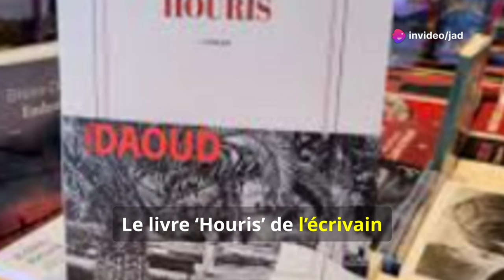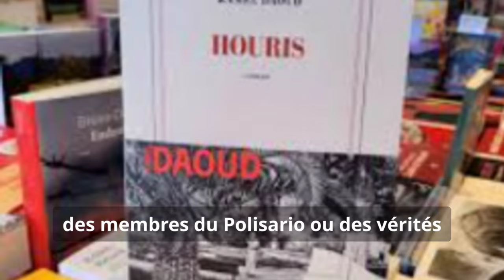🇩🇿 Algérie sous tension : S-candale du Polisario et révélations explosives de Kamel Daoud ! 📚🔥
🇩🇿 L’Algérie en pleine tourmente ! Entre le trafic de drogues, la contrebande de pièces détachées opérée par les membres du Polisario, et le livre choc ‘Houris’ de Kamel Daoud, les tensions montent. Pourquoi les services de sécurité algériens sont-ils en colère contre l’impunité du Polisario ? Que dévoile Kamel Daoud sur la ‘décennie noire’ et les généraux algériens ? Dans cette vidéo, nous vous révélons les dessous de ces scandales qui secouent le régime algérien. 🚨 Découvrez cette analyse inédite !